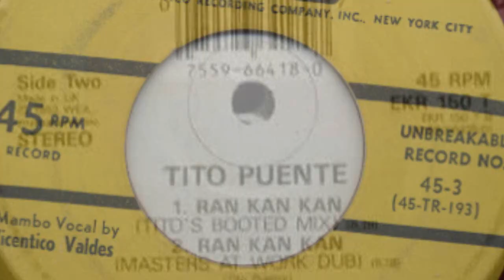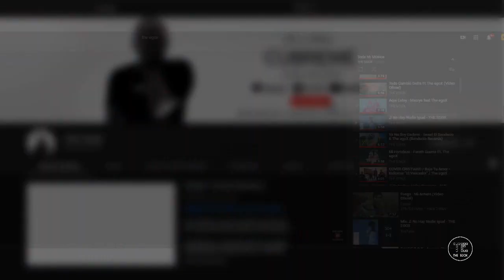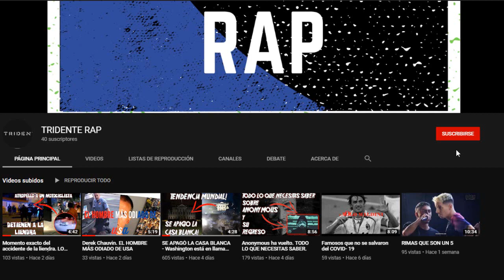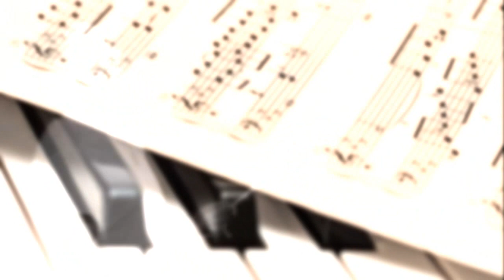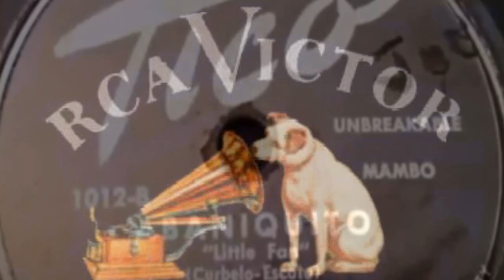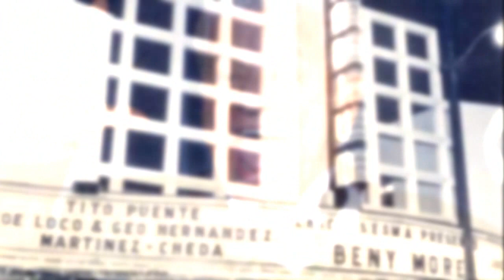ASÍ VIVIÓ TITO PUENTE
FAMOSOS